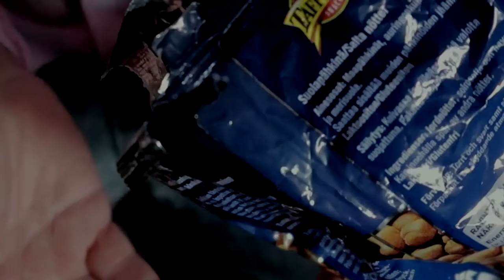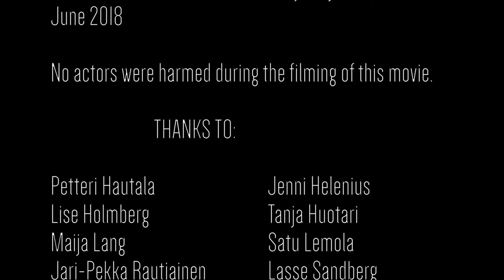Saimaa Vice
An interrogation in the Finnish countryside goes horribly wrong when the antagonist runs out of his favourite snacks...

A short-film filmed during the Finnish Actors Equity movie retreat in June 2018.

This is one scene from my upcoming feature film writing debut.

 CREW

Executive Producer  Christoffer Weiss
Director  Sakari Kirjavainen
Writer  Christoffer Weiss
Director of Photography  Iiris Kärkkäinen
First Assistant Director  Ogi Radulovic
Script Supervisor  Irina Pulkka
Prop Master  Helena Puska

 CAST

Boss   Christoffer Weiss
Lauri   Lauri Kukkonen
Victim   Hiski Grönstrand

No actors were harmed during the filming of this movie.

                    THANKS TO:

Petteri Hautala  Jenni Helenius
Lise Holmberg  Tanja Huotari
Maija Lang  Satu Lemola
Jari-Pekka Rautiainen  Lasse Sandberg
Mikko Töyssy  Suvi-Maaria Virta
Helena Vesajoki